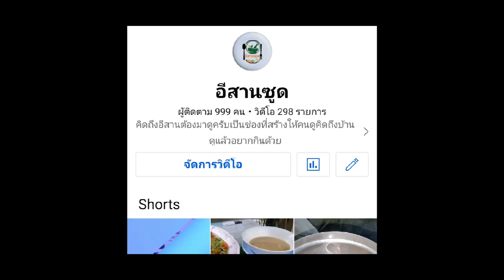ขอบคุณหลายๆเด้อพี่น้อง ที่คอยเป็นกำลังใจให้กับช่องอีสานซูดตลอดมา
ขอบคุณ​จากใจค่ะ
#​อีสานซูด